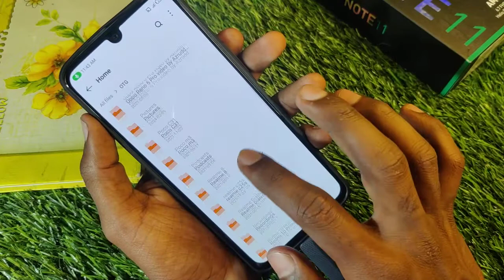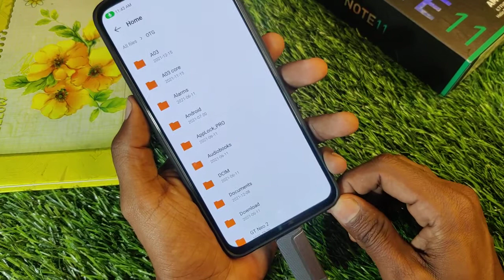Infinix Note 11 Otg Test , How To Connect OTG in Infinix Note 11